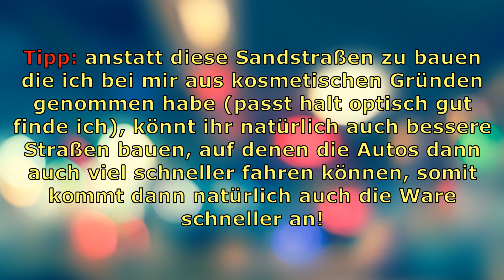Cities Skylines Industries PS4 ▶ Rohstoffprobleme lösen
Verzeiht die etwas schlechte Tonqualität. Da ich normalerweise keine Lets Plays mache, habe ich nur ein billig Headset.